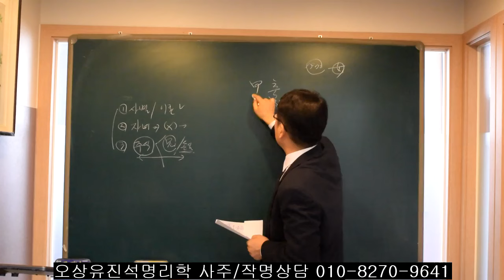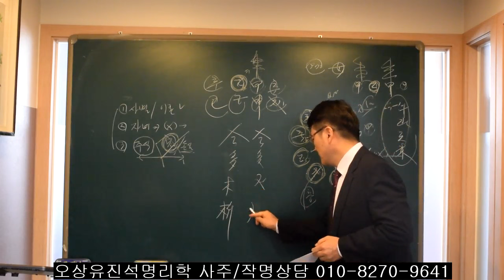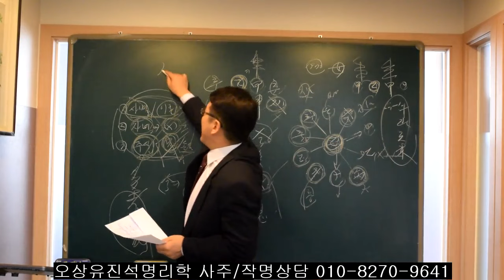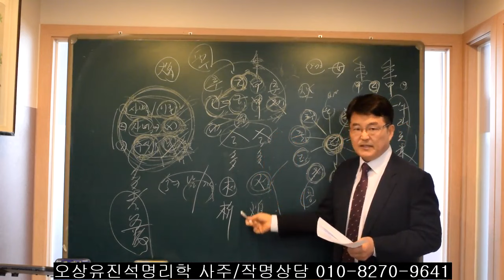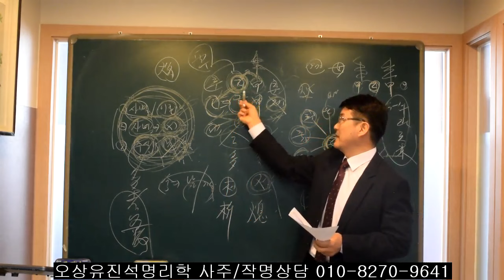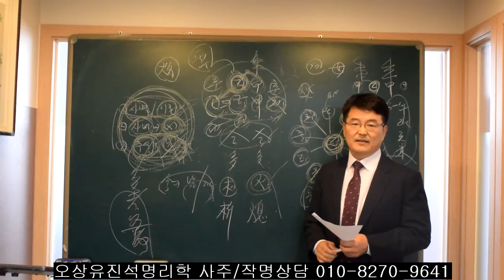이런 사주들도 (있더라!!) 오상유진석명리학강의